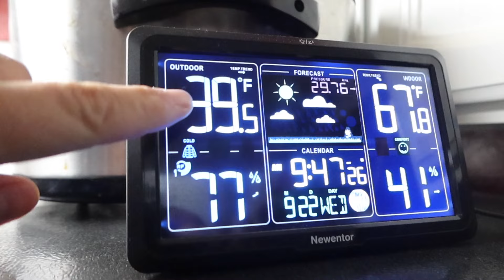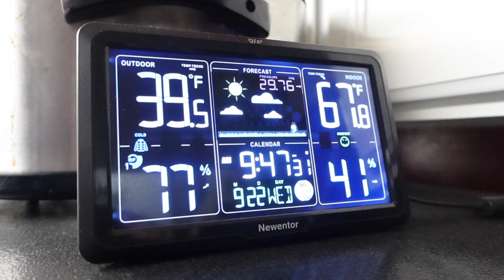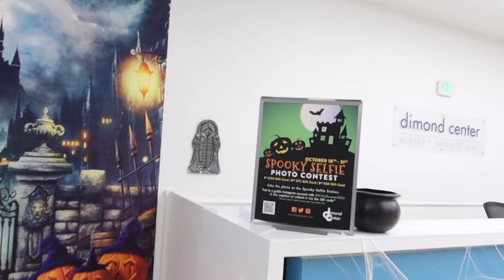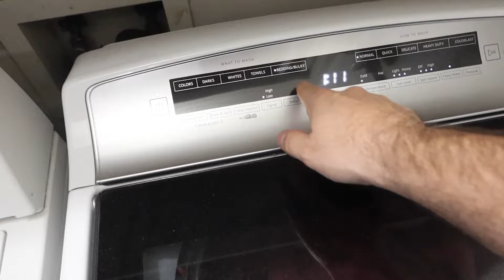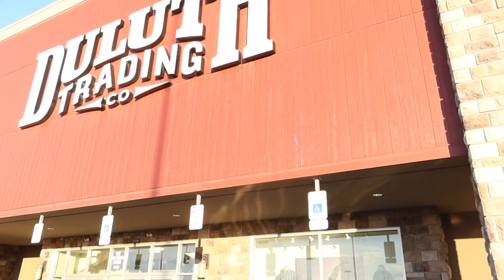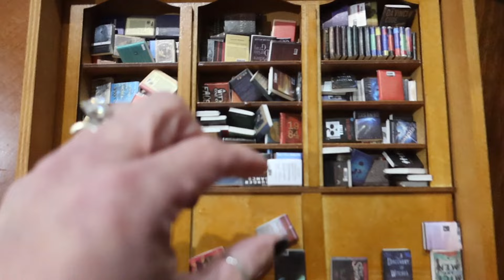The Wait is Over! Day In The Life Vlog & Preparing for Winter!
Come along with us for a busy day as we tackle work, run errands, and take care of some home tasks. We finish the day with a cozy dinner and an exciting update – we’ve got more Cache Creek Beard Oil back in stock! If you've been waiting, now's your chance to grab some.

Our goal is to create fun, inspiring, family-friendly content that connects with people in encouraging and authentic ways. We hope our channel inspires you to live authentically, travel more, and spread kindness.

Listen to the LeggLife Podcast! Available on Apple, Spotify, Amazon Music, Google,

** The views expressed on this channel and in our videos are ours and do not necessarily represent the views of our employers **